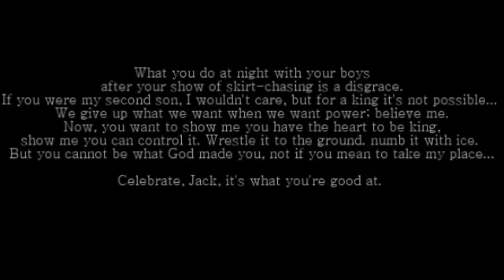Kings (Jack) - walk the line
a vid of Prince Jack from the new great show "Kings"
btw it's Leighton Meester's Boyfriend^^